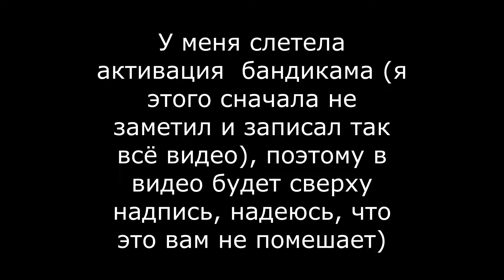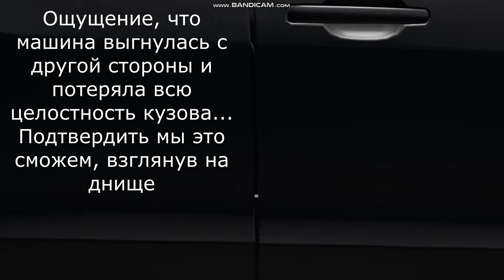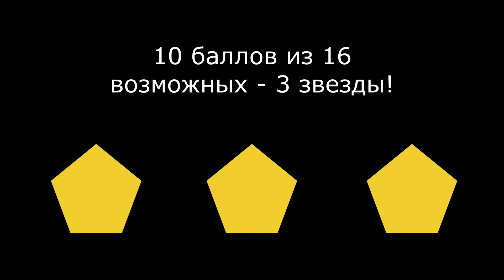Боковой краш-тест Bruckell Bastion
Сегодня я проведу боковой краш-тест Bruckell Bastion и посмотрю, как он защитит водителя.

Мой аккаунт в стиме (можете добавить в друзья и подарить игрушки, я буду очень благодарен):
Car Mechanic Simulator 2021: BurgeraX - Forest